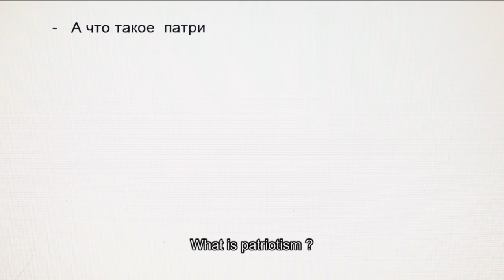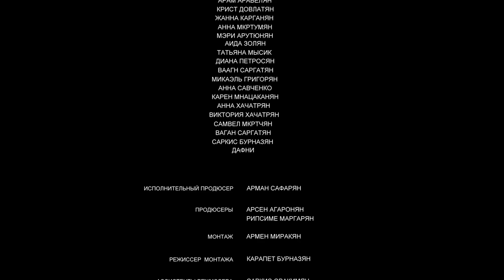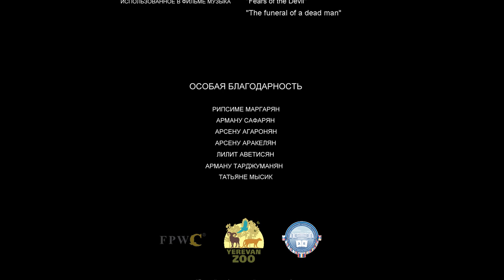Один дом. Одна Семья / One Home. One Family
Автор сценария и режиссер - Карапет Бурназян
Оператор-постановщик - Армен Миракян
Композитор - Гарик Авакян

Screenwriter and Director - Karapet Burnazyan
Cinematographer - Armen Miraqyan
Composer - Garik Avakian